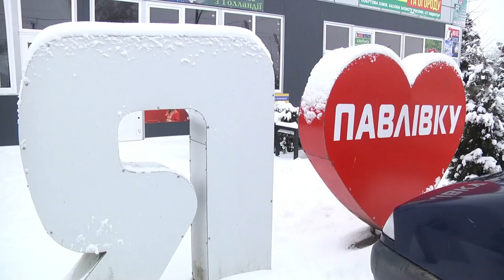Зелений туризм, ремонти доріг та власний медичний центр у Павлівській громаді | Позиція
Про переваги розташування, впізнаваність завдяки місцевому підприємству та про вічне - ремонти доріг. Сьогодні у програмі "Позиція" говоримо про Павлівську громаду.

Гості студії:
📍Андрій Сапожник, голова Павлівської громади
📍Олена Кузьмич, консультантка з комунікацій Волинського регіонального відділення Асоціації міст України